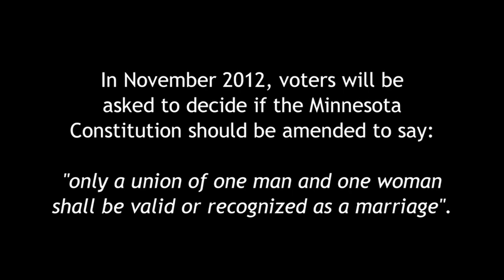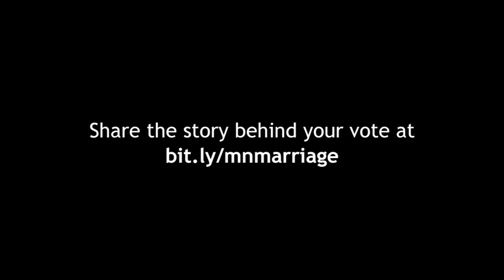Mark Hayes on the MN marriage amendment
In November 2012, voters will be asked to decide if the Minnesota Constitution should be amended to say that "only a union of one man and one woman shall be valid or recognized as a marriage" in Minnesota. Mark Hayes, a source in the Public Insight Network, shares the story behind his vote. To see other videos from this series (those that are voting yes, those that are voting no, and those that are undecided), To share the story behind your vote, -Anna Weggel and Jeff Jones